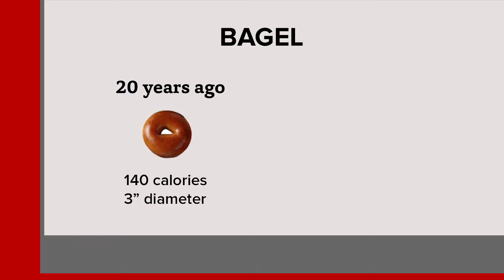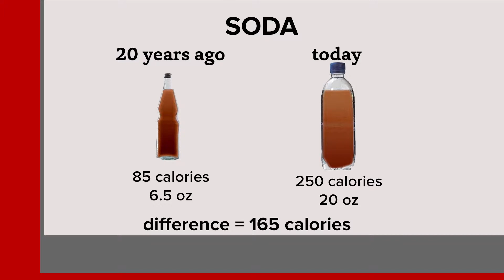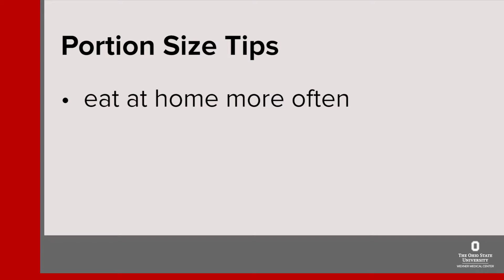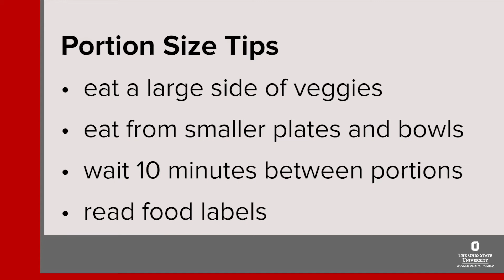Weight management: What's really a good portion size? | Ohio State Medical Center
In the U.S. these days, typical serving sizes are much larger than they were 20 years ago. Liz Weinandy, a staff dietitian at The Ohio State University Wexner Medical Center, explains why this makes such a big difference in how Americans manage their weight.

Ohio State dietitians like Liz can help you create a personalized diet plan to meet your health goals and needs including reducing sugar.